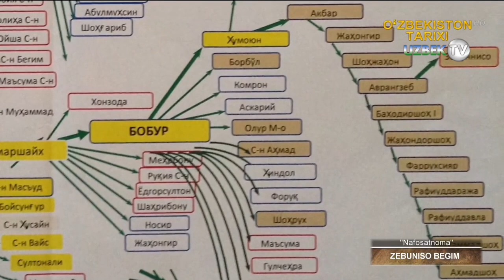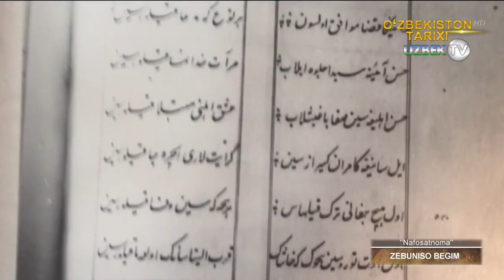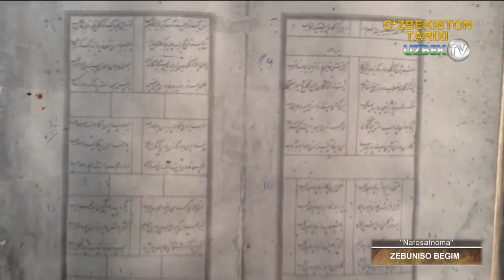Шоира Зебунисо бегим ижоди | Nafosatnoma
"Нафосатнома" кўрсатуви
ЗЕБУННИСО БЕГИМ (1643 Деҳли — 1721) — шоира, маърифатпарвар. Бобурийлар сулоласидан Аврангзебнинг қизи. Онаси Дилрасобону Гулбадан бегимнинг авлодларидан. Барелий («Тазкираи шоироти урду» — «Урду шоирларининг тазкираси»), Шерхони Лудий («Мирот ул-хаёл» — «Хаёл ойнаси»), Ҳакимхон Тўра («Мунтахаб ут-таворих» — «Танланган тарихлар»), Фазлий («Мажмуаи шоирон» — «Шоирлар мажмуаси») ва б. тарихчи ва тазкиранавис олимлар асарларида Зебуннисо бегим ҳаёти ва ижоди ҳақида маълумотлар учрайди. Отаси Аврангзеб қизида шеър ва шоирликка майл сезгач, ўша даврнинг машҳур олими Мулло Муҳаммад Сайд Ашраф Исфахонийни унга муаллим қилиб тайинлади. Зебуннисо бегим бу олимнинг тарбиясида забардаст шоира, олима, созанда ва хаттот бўлиб вояга етди. Сўнгра илоҳиётга оид бир асар ёзиб, уни шу устозига бағишлади. Зебуннисо бегим ўзбек, форс, араб тилларининг сарфу наҳви (морфология ва синтаксис)ни ўзлаштирган. Хусрав Деҳлавий, Навоий, Бобур асарларини синчиклаб ўрганган. Ҳиндистон олимлари, шоирлари ва санъат аҳлларига кўп ғамхўрликлар қилиб, ўз замонида илм ва санъатнинг ривожланишига зўр таъсир қилган. Ўша замоннинг кўп олимлари шахсан Зебуннисо бегимдан маош олар эдилар. Шунинг учун хам тарихчилар унга кжсак бахр бериб, Зебуннисо бегим отаси ҳукмдорлик билан қозона олмаган шуҳратни илм ва одоб билан крзонган деб таъкидлайдилар.